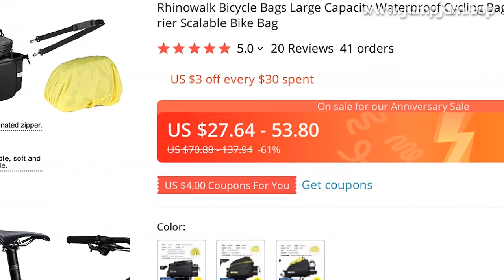🔥 [ ON SALE ] RHINOWALK BICYCLE BAGS LARGE CAPACITY WATERPROOF CYCLING BAG MTB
00:00:00 Intro
00:00:10 Presentation
00:01:23 User photos & reviews (from site)
00:01:42 Fin 🙏

RHINOWALK BICYCLE BAGS LARGE CAPACITY WATERPROOF CYCLING BAG MTB BIKE SADDLE RACK TRUNK BAG LUGGAGE CARRIER SCALABLE BIKE BAG

ONE OF THE BEST BICYCLE ACCESSORIES PRODUCT TO BUY IN 2022!

PRODUCT STARS ⭐: 5.0/5
STORE RATING: 98.9%/100%

MUSIC IN VIDEO: LOST SKY DREAMS PTII OFFICIAL INSTRUMENTAL

20 REVIEWS AND USER RATINGS FROM AMAZON, ALIEXPRESS AND OTHER ONLINE SHOPS & CATALOGS!
THIS IS BEST ALTERNATIVE FOR BOSION ANDROID 10 0 AUDI BUT CHEAP (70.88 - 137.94) LOOK CLOSER AT THIS BICYCLE ACCESSORIES PRODUCT!